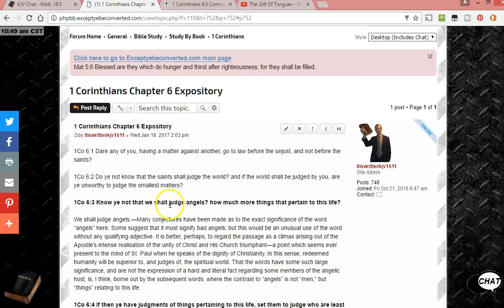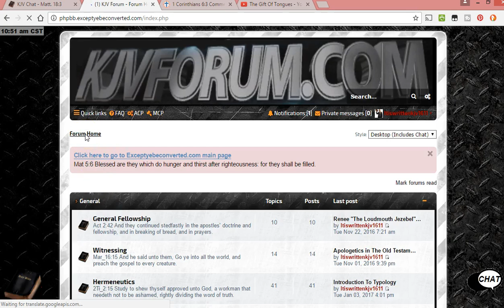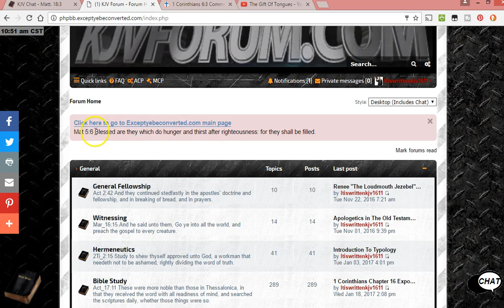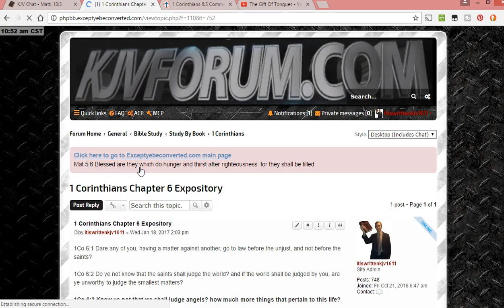Judging angels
Exceptyebeconverted.com